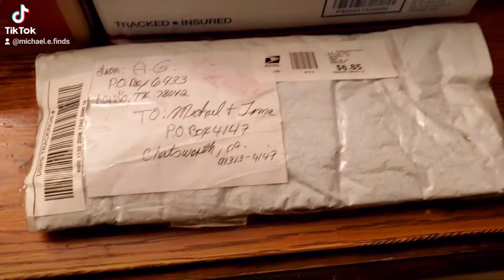12/12/2021 Stream Announcement!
"Let's Get Some Finds!"